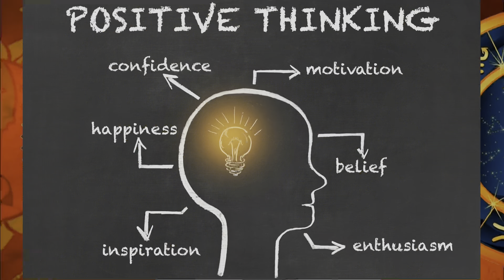Sawan 2023 | सावन के सोमवार को घर में जरूर लाएं ये 3 चीज, चमक उठेगा भाग्य | सारी मनोकामना पूरी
Ritik Joshi | Vast consultant | Astrologer

 Sawan 2023 | सावन के सोमवार को घर में जरूर लाएं ये 3 चीज, चमक उठेगा भाग्य | भगवान शिव करेंगे सारी मनोकामना पूरी |

सावन के सोमवार को घर में जरूर लाएं ये सामान, चमक उठेगा भाग्य

👉सावन सोमवार की महिमा
👉सावन में शिव का वरदान

Astrologer Ritik joshi

I am Ritik Joshi Best Astrologer and Vastu Consultant in India Since the last 8 Years and my spiritual journey began in the early years of my childhood. The interest in the field of Vedic astrology and Vastu shastra as per the Indian traditions and Vedas runs in my family from generation.

I developed a natural interest in astrological reading at a very young age and after rigorous meditation and practice, I began practicing the science of Astrology, Palmistry, Numerology, and Vaastu professionally. Over 8 years I have helped more than 2000+ Individuals, Industrialists, and Business Owners for all common issues of life-related
* to health, wealth, job, career, sickness, marital issues, and material success. I like to advise all without any bias regarding social strata and like to keep the solutions effective and simple.

GIVE YOUR COMMENTS AND SUGGESTIONS

Enjoy the video and share with your family and friends and help them who are facing trouble in their child's education.

ALSO IF YOU ARE HAVING FINANCIAL ISSUES IN YOUR LIFE

Consult Astro Ritik Joshi with more than 8 Years of Experience and more than 2000+ happy clients who have brought good fortune by following Astro Ritik Joshi's advice.

Steps to Ask your Free Query

1. Click on the link below to chat on WhatsApp with guruji
   3. Facebook :-

FOR ASTROLOGY & VAST CONSULTATION

CONTACT PANDIT RITIK JOSHI

Best Astrologer and Vast Consultant in India